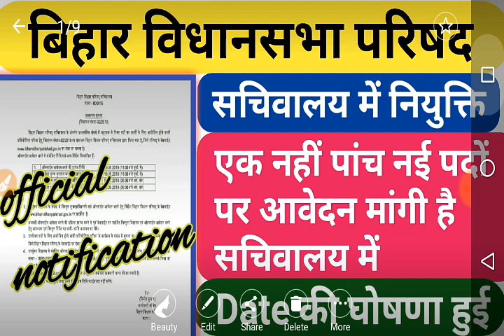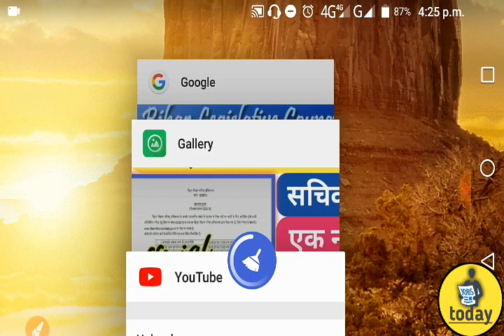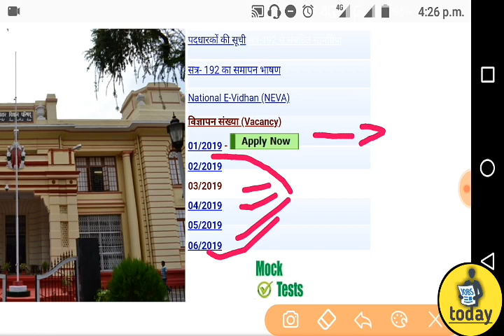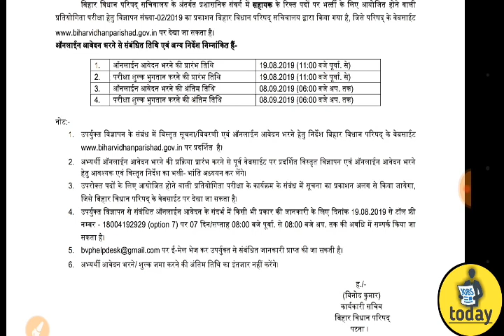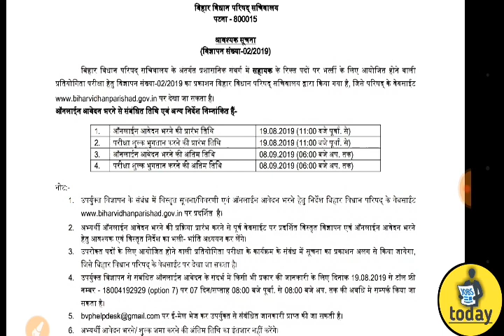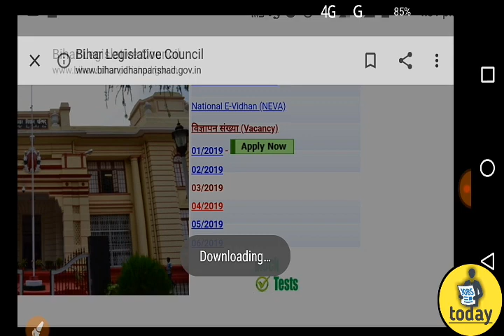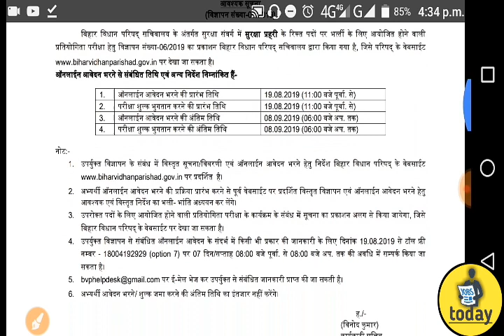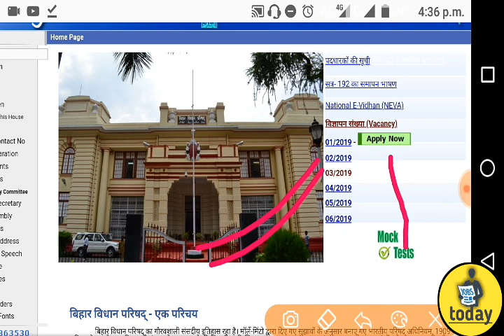Bihar new Recruitment | Bihar vidhan sabha parishad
Hlo friends,

Post name:-Assistant UrduTransletar Driver.